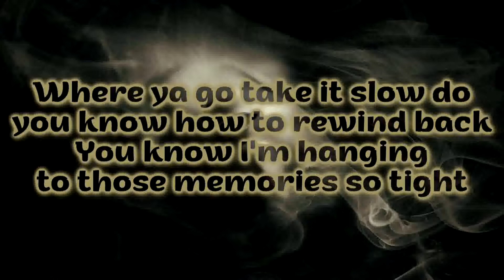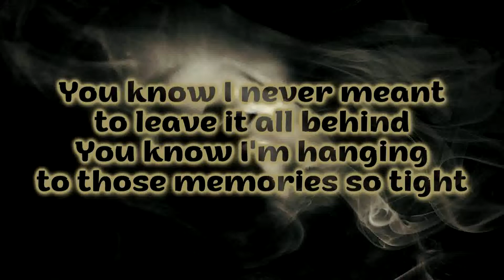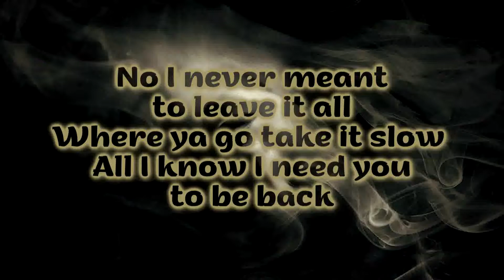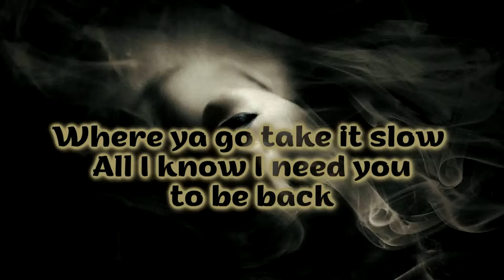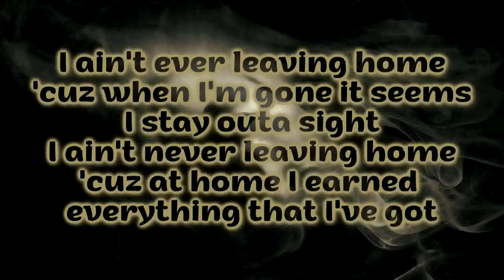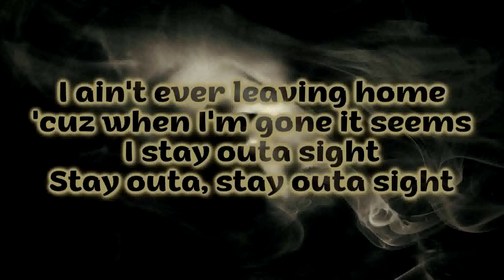Shigar - Memories [Lyrics on screen]